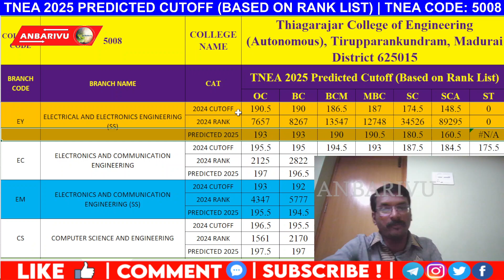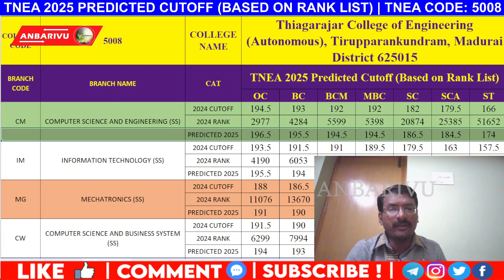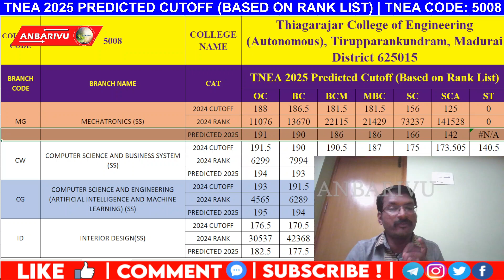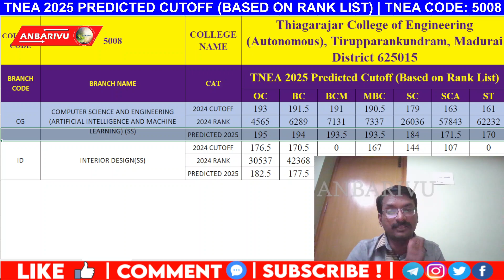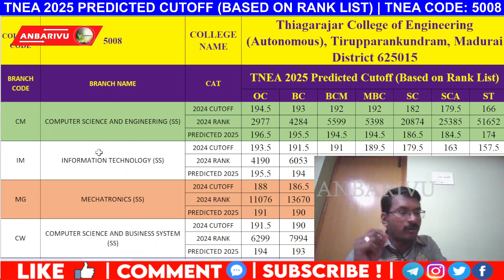Thiagarajar College of Engineering Predicted Cutoff 2025 (Based on Rank List) | TNEA Code: 5008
Are you aiming for admission to Thiagarajar College of Engineering through TNEA 2025? This video provides a detailed prediction of the cutoff marks for Thiagarajar College of Engineering (TNEA Code: 5008), a Government Aided & Autonomous Institution, for the upcoming Tamil Nadu Engineering Admissions 2025.

Our analysis is based on the latest TNEA rank list trends and historical data, giving you a clear picture of what to expect for various engineering branches offered at Thiagarajar College of Engineering. Understand your admission chances and plan your counseling strategy effectively.

What you'll discover in this video:

Predicted cutoff marks for Thiagarajar College of Engineering for TNEA 2025.

Insights into admission trends for the most sought-after programs at Thiagarajar College of Engineering.